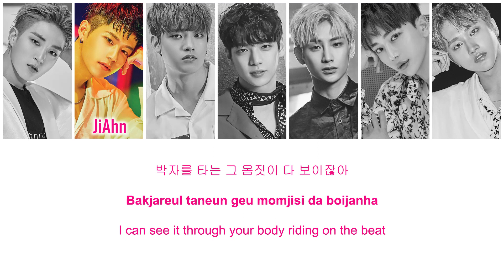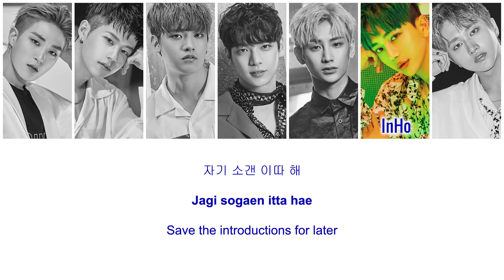IN2IT (인투잇) - Sorry For My English [HAN|ROM|ENG Color Coded Lyrics]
Sorry for my English v(^w^)v

Please give lots of love and support to IN2IT~ ^w^)/

Let's hit it Amazing!
IN2IT Fighting!!!

Let's be friends at Twitter & IG @97kuroneko ^^